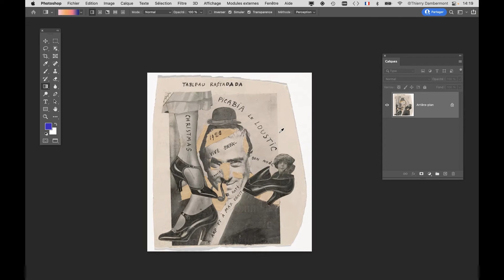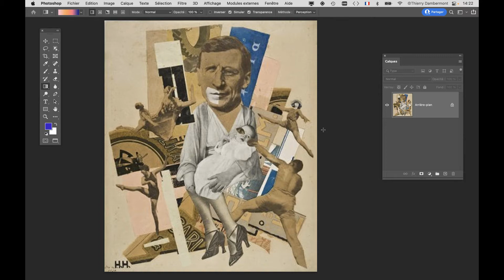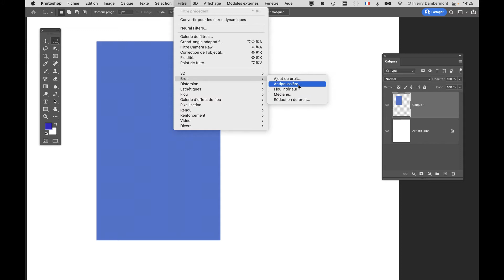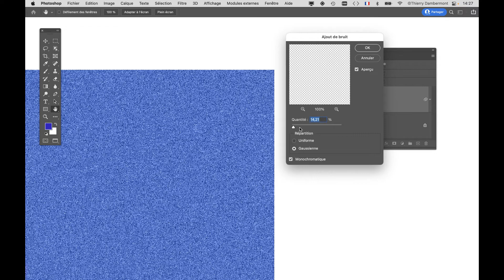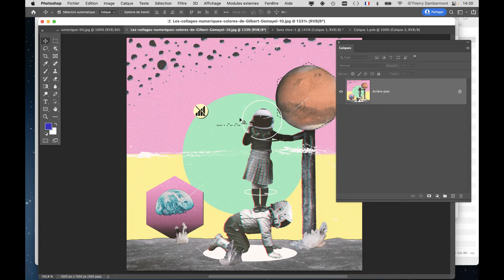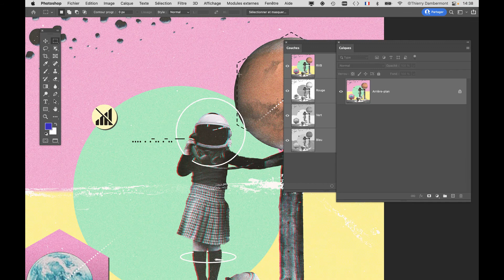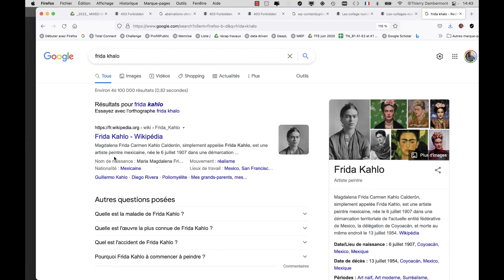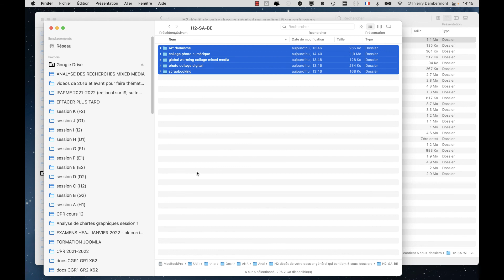Analyse 02 partie 02 recherche documentaire préparatoire à un travail mixed media numérique 02-2022